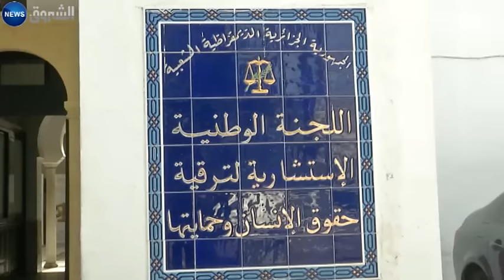الموالاة تقصف مجموعة 19 والمعارضة ترحب وقسنطيني يدعم حقهم